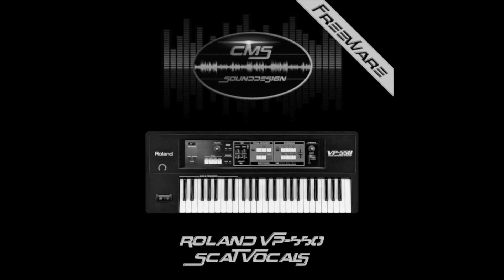CMS-Sounddesign - CMS Roland VP-550 Scat Choir Freeware - Audio Demo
Sounds: CMS Roland VP-550 Scat Choir Freeware ... aus dem Sortiment von CMS-Sounddesign Freeware Einzelsounds für den Yamaha Expansion Manager (YEM).

Audio Aufnahme: UAD Apollo 8p DSP Recording System
Instrument: Yamaha Tyros 5

CMS Roland VP-550 Scat Choir Freeware